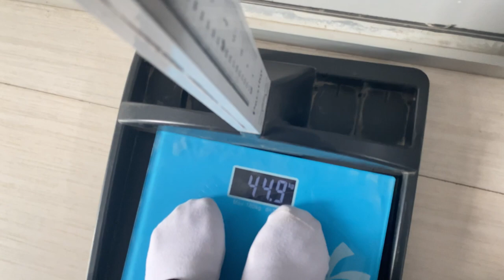End of bachelor days// Crimson College of Technology, Butwal